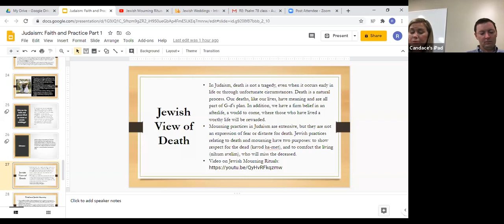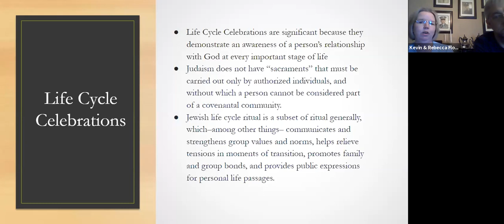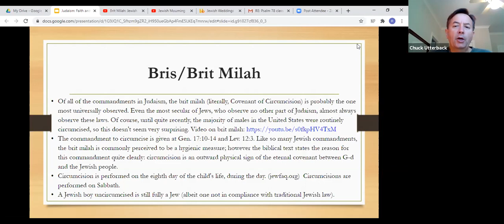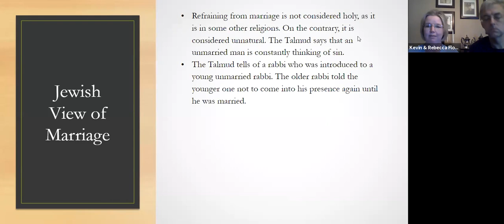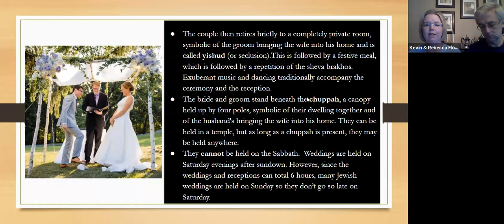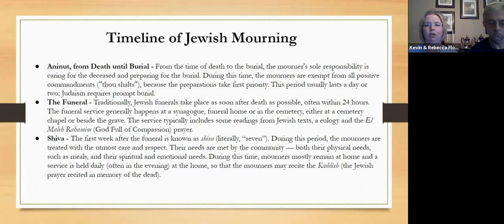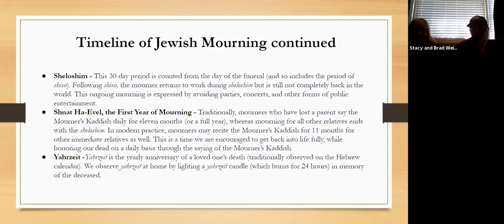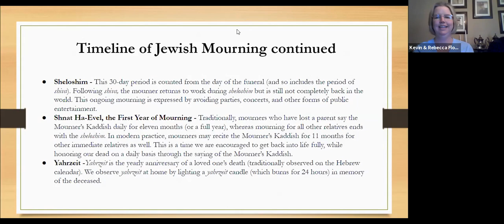Psalm 78 Judaism Part 3